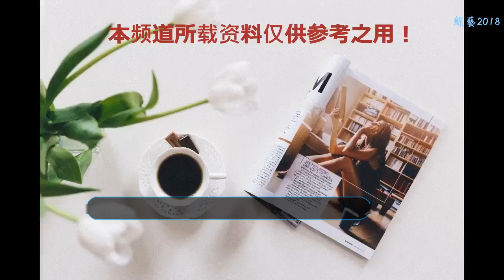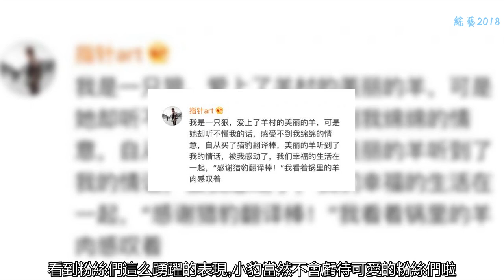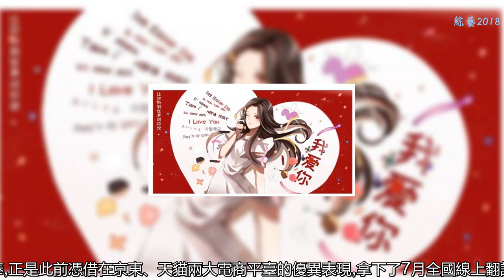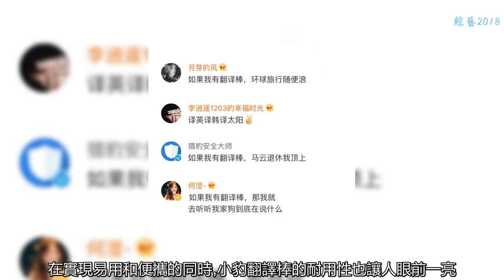楊超越手持小豹翻譯棒錄視頻 是玩票還是接了新代言？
近日,獵豹移動官方微博發布的兩條視頻內容引發了廣泛關注。一條視頻中時下正當紅的流量偶像楊超越手中拿著小豹翻譯棒說出 “我愛你”,小豹翻譯棒實時翻譯成了英文對應的“I love you”,聲音十分甜美。后續的另一條視頻中楊超越略帶戲謔撒嬌的對小豹翻譯棒說“別黑我”,小豹用柔美的聲音即刻翻譯出了“Don’t blacken me”。如此可愛的舉動更是引發網友們的踴躍留言評論。
    在微博的評論里,楊超越細心的粉絲們在關注到這一消息后,迅速排齊了隊列,為自己的偶像加油打氣,一時間將小豹翻譯棒同楊超越一齊送上了微博熱搜榜,可謂是真愛粉中的真愛粉。評論區里,熱情的粉絲們紛紛夸贊“小豹翻譯棒的產品是很有意義的,并表明想要將超越妹妹代言的產品推薦給朋友及家人”,并表示“要趕緊買一根小豹翻譯棒,跟著楊老師一起學英語。”更有抑制不住自身才華的粉絲開啟了自己的創作,有的演繹起了狼愛上羊的故事,有的說這簡直是為國際關系做出了重大努力的一步可以用小豹翻譯棒無障礙撩來中國留學的英國學妹。
    這還不算什么,超越妹妹的粉絲的才華真的是讓筆者驚嘆不已,簡直堪稱神仙打架,有才的粉絲大大們紛紛祭出了自己的大作,將楊超越手持小豹翻譯棒繪成了可愛爆棚的二次云手繪大作,有的溫柔可人,有的萌力爆表。
    看到粉絲們這么踴躍的表現,小豹當然不會虧待可愛的粉絲們啦。為了激發楊超越粉絲們更多突破天際的創造力,“小豹AI翻譯棒”官方微博第一時間發起了互動活動并抽獎送出簽名照。此等福利一發出粉絲們當然不能錯過啦,評論瞬間展開了了激烈的PK。
    其實,在激發一眾熱情粉絲的評論創作及網友廣泛關注的同時,大家也都有一個疑問:楊超越只是玩個票,還是又要接新代言了呢?那么,就先讓我們來了解一下視頻中楊超越之外的另一個“主角”。這個讓楊超越愛不釋手的翻譯棒,正是此前憑借在京東、天貓兩大電商平臺的優異表現,拿下了7月全國線上翻譯機產品銷量冠軍的小豹翻譯棒。
    在筆者看來,這款小豹翻譯棒,除了其設計簡潔、時尚的外觀之外,更為重要的是其與當下市場上的其他翻譯類產品相比,所表現出的獨特優勢。
    在易用性方面。小豹翻譯棒與目前流行的雙按鍵翻譯產品不同,只設計了一個按鍵,語言選擇以及翻譯操作都是通過這一個按鍵實現。在使用小豹翻譯棒時,只需要按住這一個按鍵,即可自動識別“聽”到的語言是中文還是外語,并進行自動雙語互譯,而不用反復切換按鍵,可謂簡單至極。
    在便攜性方面,小豹翻譯棒同樣表現不俗, 重量僅為45克,大小接近一只口紅,可以輕松地放入口袋或者化妝包內。
    在實現易用和便攜的同時,小豹翻譯棒的耐用性也讓人眼前一亮。據官方資料顯示,這款小豹翻譯棒可以實現連續180天超長待機。如此長的待機時間,不但短期出國旅行不用擔心忘帶充電器,即便是用來追劇,也不用擔心會出現需要頻繁充電的情況。
    更為極致的是,在做到易用,便攜,耐用的同時,小豹翻譯棒的價格也是非常的親民。筆者注意到,在京東、天貓平臺上,這款小豹翻譯棒官方旗艦店目前售價為249元,近期更有超值的活動優惠。
    這樣看來,如此一款集齊了顏值、科技和便攜易用的時尚潮流科技產品,能夠獲得時下當紅流量明星楊超越的青睞,也就并不奇怪。而至于楊超越是否確定代言這樣一款集“美貌”與“科技”于一身的翻譯棒,若雙方真的“牽手成功”又會擦出怎樣的火花,就讓諸位與筆者一同拭目以待,靜待官宣吧。